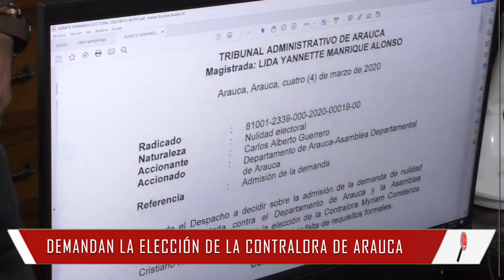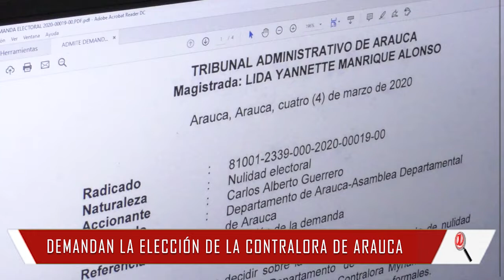DEMANDAN LA ELECCIÓN DE LA CONTRALORA DEPARTAMENTAL DE ARAUCA, EL TRIBUNAL ADMITIÓ LA DEMANDA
DEMANDAN LA ELECCIÓN DE LA CONTRALORA DEPARTAMENTAL DE ARAUCA, EL TRIBUNAL ADMINISTRATIVO ADMITIÓ LA DEMANDA